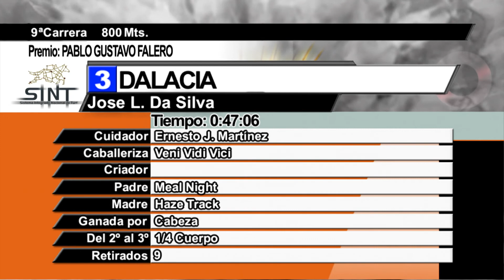25/08/2022 – Hipodromo Colonia – Carr 9 – PABLO GUSTAVO FALERO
Carrera 9 realizada el dia 25/08/2022 por el premio PABLO GUSTAVO FALERO en el Hipodromo Colonia